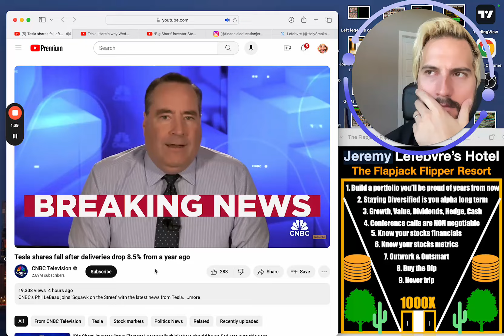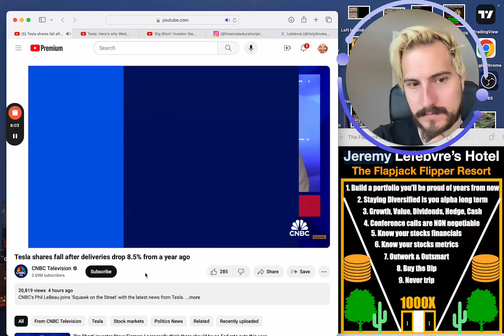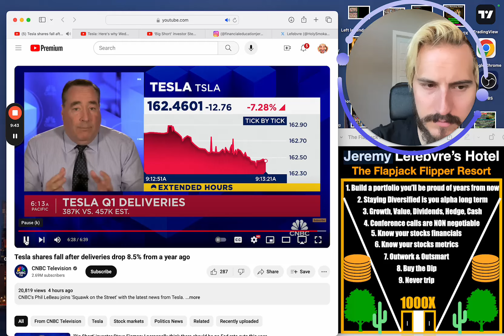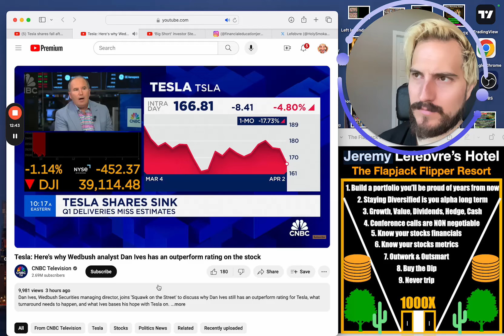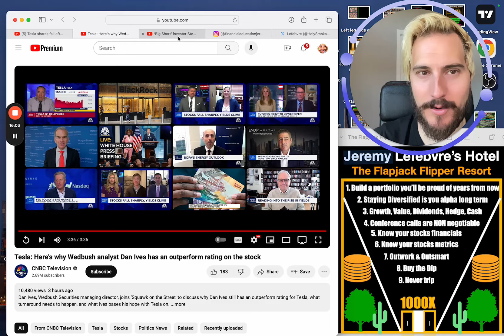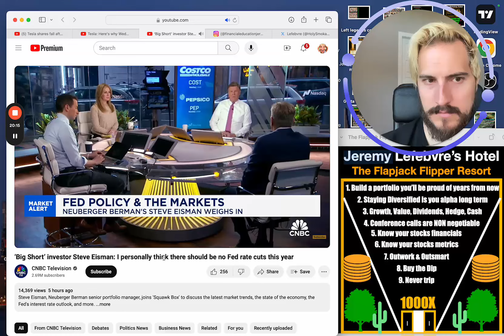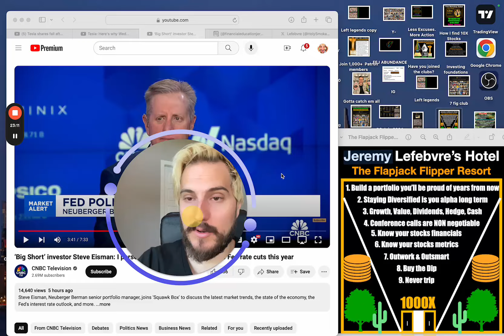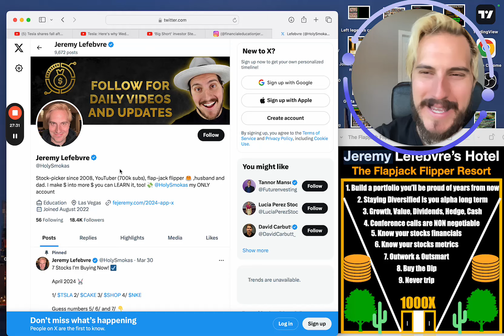Tesla Stock = Buy the Dip & Don’t Trip